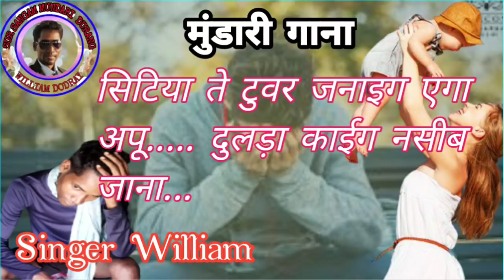सिटिया ते टुवर जनाइग..... सिं. विलियम ढोडरय👏👏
मुंडारी इंटेरटेंमेंट  Song  सॉग...सिंगर  William and,संगीतकर William Music Jultan...
 👍👍👍👌👌💐 इस चैनल का गाना दुसरे चैनल मे अपलोड  करना माना है अन्यथा कानूनी  करवाइ की जाएगी।

my Twitter linke...मुंडारी भजन दुरंग ...सिंगर विलियम ढोडराय

contact.. no..7632922848